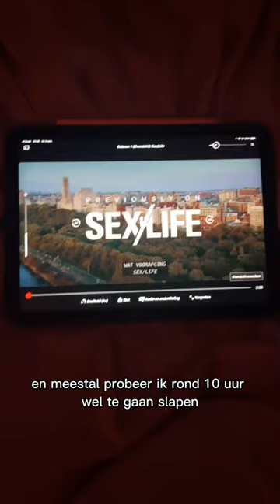werkdag uit mijn leven als content creator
Een werkdag in mijn leven als content creator in Utrecht. Ik werk parttime in loondienst als content ceator bij een bedrijf in Utrecht én parttime als zelfstandig content creator (voor mijn eigen YouTube,  Instagram en website).